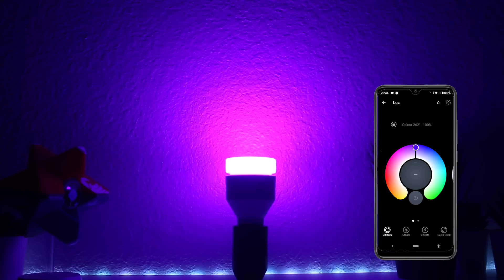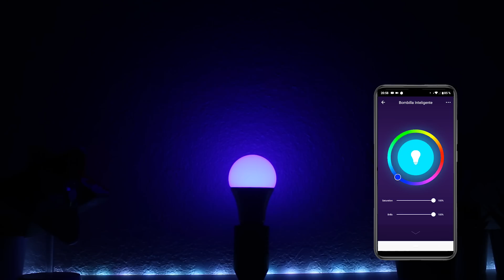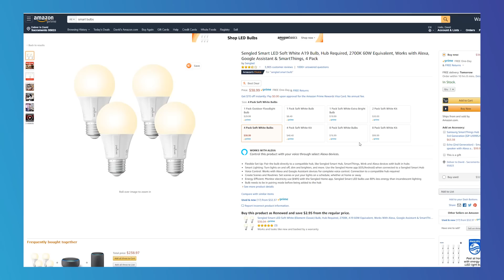Las 7 Mejores Bombillas Inteligentes - ¡Adiós Philips Hue!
En el día de hoy os traigo una comparativa de las mejores bombillas/luces inteligentes que he probado durante estos días y en particular las que más me han gustado.

LISTADO DE LUCES QUE HE ANALIZADO

Este es el listado de todas las luces que he probado, y están ordenadas por orden de preferencia.

*LIFX* - Gama alta, la mejor de todas.
Amazon ES
Amazon EEUU

*Novostella* - Gama baja, la mejor de las baratas
Amazon ES
Amazon EEUU

*Yeelight* - Excelente si la consigues a un buen precio
Amazon ES
Amazon EEUU

*LEGELITE* - Muy parecida a la Novostella
Amazon ES - No la encuentro
Amazon EEUU

*TECKIN* - Regular
Amazon ES
Amazon EEUU

*Aukora* - Un poco peor que la Legelite y Novostella
Amazon EEUU

*Philips Hue* - Sobrevalorada en mi opinión
Amazon ES
Amazon EEUU

Mi equipo de Vídeo: